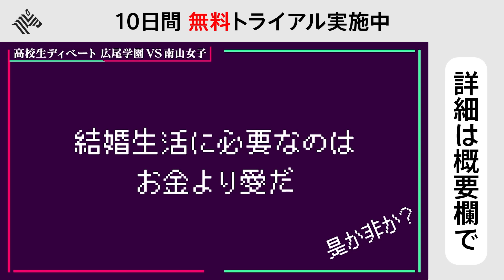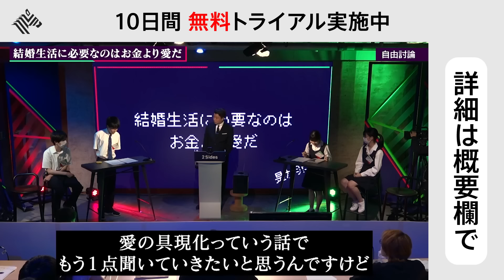【広尾学園vs南山女子】「結婚生活に必要なのは、お金か、愛か」を巡りバトル【高校生ディベート選手権】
学生の方には学割（月額500円）プランも

今回は夏の特別版。 全国の高校生たちが熱い議論バトルを繰り広げます。 出場するのは開成や灘など名門校に加え、ゼロ高やN高の通信制を含めた全国から8校。 さらに、審査員も錚々たる面子で大会を盛り上げます。 硬軟織り混ぜた議論テーマで審査員を納得させるのはどこの学校か！？

‹出場校›
N高等学校・開成高等学校・鎌倉学園高等学校・関西創価高等学校・ゼロ高等学院・灘高等学校・南山高等学校女子部・広尾学園高等学校

‹審査員›
宮崎哲弥（評論家）
上念司（経済評論家）
若新雄純（慶應義塾大学特任准教授）
中川梨花（女優）
市野敬介（ディベート甲子園大会運営委員長）

〜～番組毎リンクはこちら～〜

OFFRECO.

デューデリだん！

NewsPicks NOW!